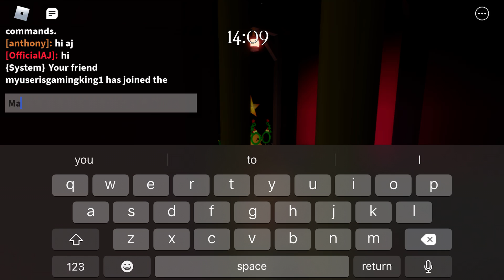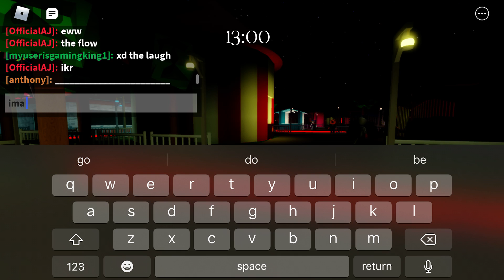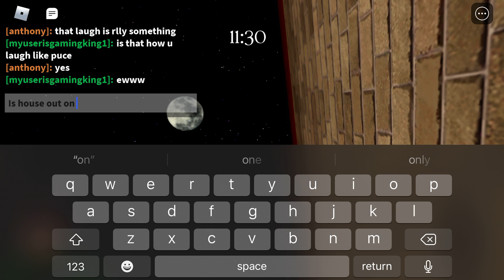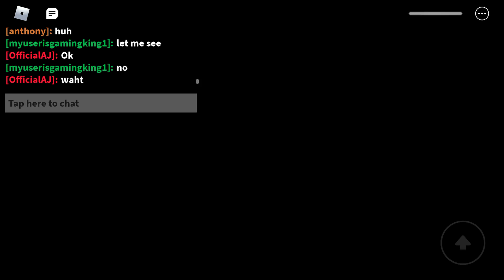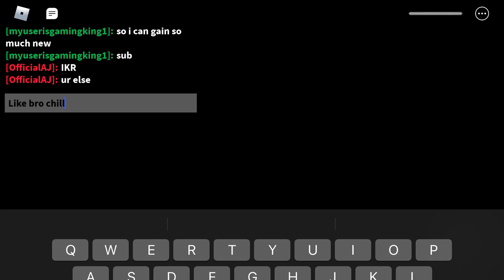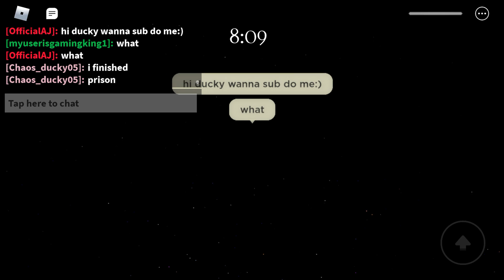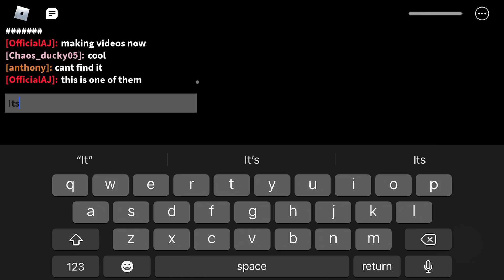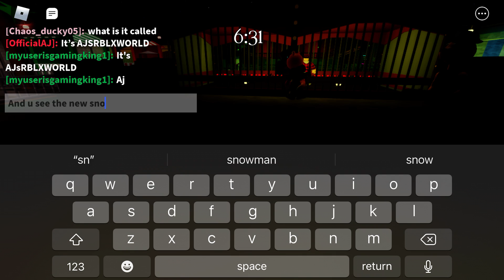Piggy Book 1 Carnival Hard Mode By (Myuserisking)